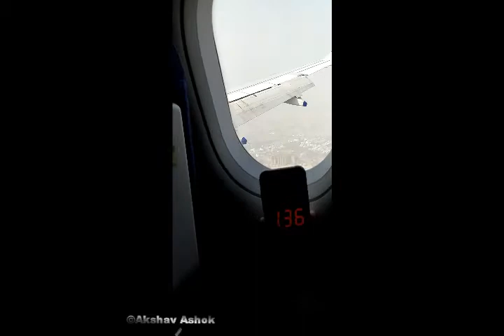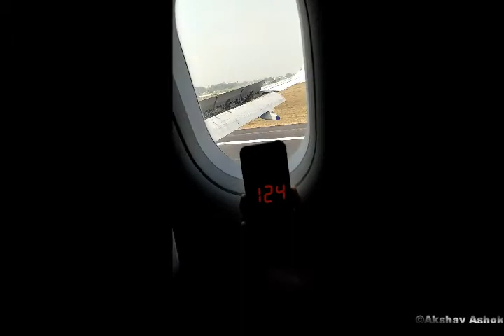Indigo airlines Airbus A320 landing with live Speed recoding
Indigo A320neo  landing  at Lucknow airport with Speed recording.